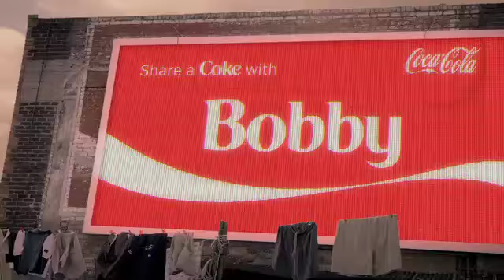Coca Cola Bobby advert featuring Just You Artist Daniel Tshibambo